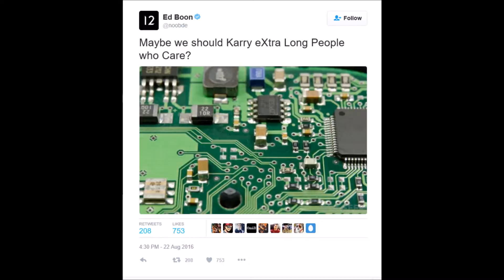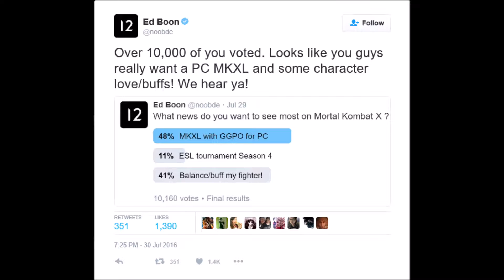Mortal Kombat XL Finally on PC?! (Ed Boon's Tease)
OK, So Ed Boon Teases MKXL for PC. First makes a poll, then teases it again. What do you think, guys?